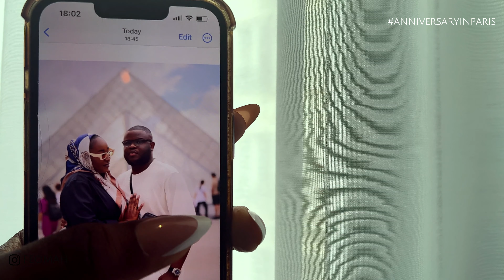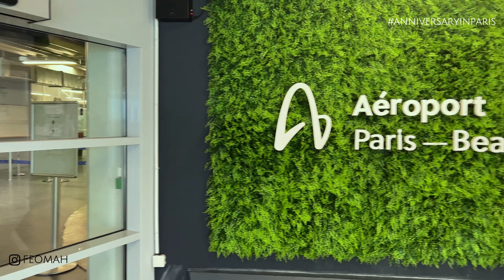PARIS VLOG | Anniversary in Paris | Travel Vlog +Louvre museum + Eiffel Tower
Join me in this captivating Vlog, "Anniversary in Paris".
Celebrated my anniversary in the city of love, visited some landmarks, long story short I had a swell time. Hope you enjoy this vlog.

Once again, Thank You all for the Support! I really really do appreciate the Love!  Till next time, Stay Blessed. 💖

XOXO!

--- P R E V I O U S    U P L O A D S ---